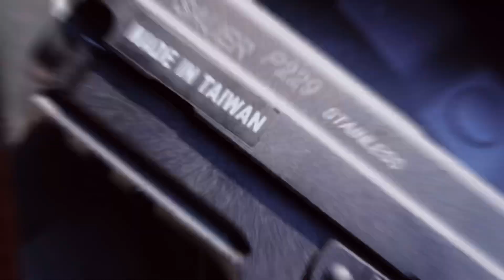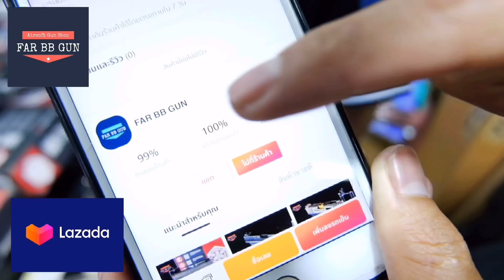รีวิว บีบีกัน KJ Works SIG SAUER P229 ร้านฟ้าบีบีกันห้างเมก้าพลาซ่าสะพานเหล็ก ชั้น 2 ห้อง b248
บันทึกวีดีโอ วันที่ 21 กพ 64